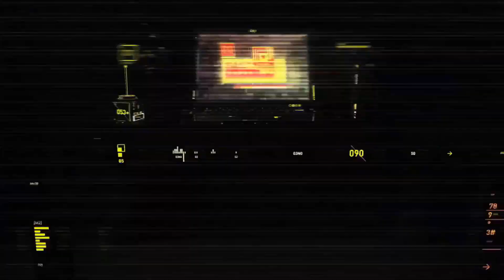Days Gone Best Settings For Quality & FPS On GTX 1060 6GB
👇🏿SPECS👇🏿

GPU: GTX 1060 6GB

RAM: 16GB DDR4 3200MHz RAM

This is the best settings for Visual quality & The Best playable FPS possible, Graphics are far better than PS4 Pro Both CPU and GPU are OC

          👇🏿RECOMMEND VIDEOS👇🏿